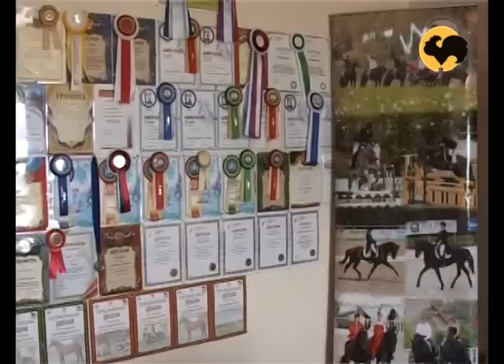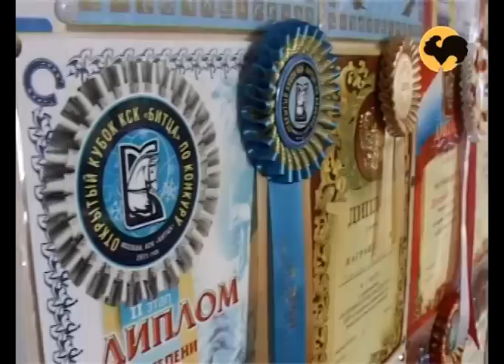Живой дом, серия 92 Спортивное конезаводство.